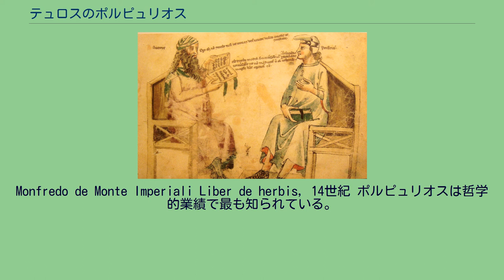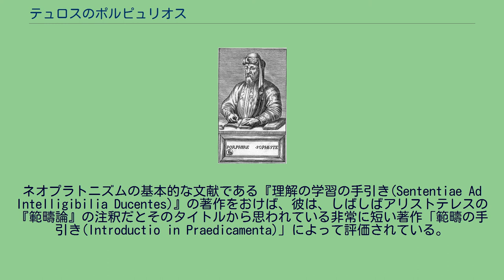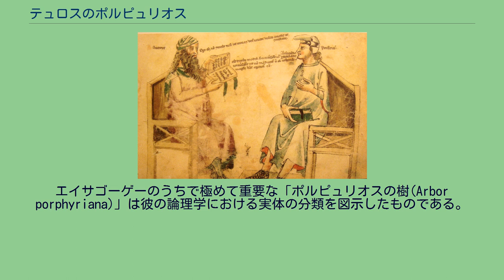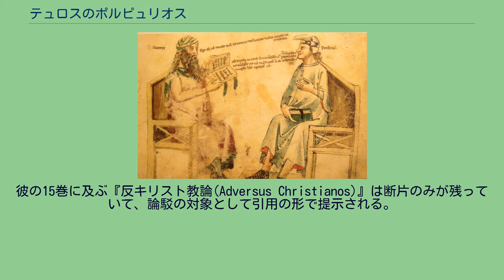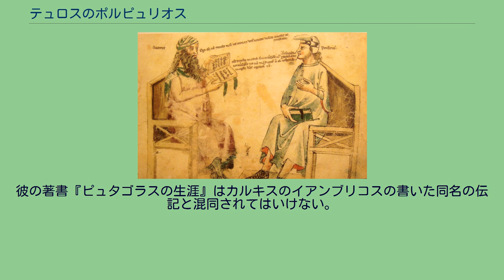テュロスのポルピュリオス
テュロスのポルピュリオス(古代ギリシア語: Πορφύριος、234年 - 305年)は、ネオプラトニズムの哲学者。
テュロス出身。
彼は師プロティノスの唯一の著作『エンネアデス』を編纂・発表した。
彼は自身の著作も多く残していてテーマも多岐に渡っている。
彼の『エイサゴーゲー』は論理と哲学の手引きであり、そのラテン語訳は中世を通じて論理学の標準的な教科書となった。
さらに、いくつかの彼の著作を通じて、特に『託宣からの哲学』、『反キリスト教論』で、彼は多数の初期キリスト教徒との論争に携わっていて、また、彼の『ユークリッド原論』に対する注釈はアレクサンドリアのパッポスに典拠として利用されている。
ポルピュリオスの両親はフェニキア人で、彼はテュロスで産まれて「マルクス(王)」と名付けられた。
彼はアテナイでカッシオス・ロンギノスに師事し、彼にポルピュリオス(紫色の服を着ている)という名前を与えられた。
紫色の服とは皇帝のローブを暗に言う物であった。
ロンギヌスのもとで彼は文法と修辞を学んだ。
262年にはローマへ行き、プロティノスの名声に魅せられ、6年間ネオプラトニズムを学ぶのに専心した。
その間彼は自らの食事を厳しく制限した。
このため彼は気が滅入ってきて自殺を考えるようになった。
そこでプロティノスの助言に従ってシチリアへ行き、5年間かけて体調を回復した。
その後ローマにもどり、哲学の講義を行うとともにプロティノスの著作の編纂を完了した(その頃プロティノスは既に世を去っていた)。
またプロティノスの伝記を書いた。
カルキスのイアンブリコスは古代のネオプラトニズムの著作でポルピュリオスの弟子として言及されているが、おそらくポルピュリオスの次の世代の主要な人物であることを意味しているにすぎないだろう。
ポルピュリオスとイアンブリコスはテウルギー(呪術)の問題で公然と意見を異にしていた。
ポルピュリオスは後年、7歳の子供を抱えた寡婦で熱狂的な哲学徒のマルセラと結婚した。
それ以上のことはほとんど知られておらず、彼が死んだ日もわかっていない。
イブン・ルシュド(1126年 – 1198年)とポルピュリオス(234年 – 305年)の想像上の対話。
Monfredo de Monte Imperiali Liber de herbis, 14世紀 ポルピュリオスは哲学的業績で最も知られている。
ネオプラトニズムの基本的な文献である『理解の学習の手引き(Sententiae Ad Intelligibilia Ducentes)』の著作をおけば、彼は、しばしばアリストテレスの『範疇論』の注釈だとそのタイトルから思われている非常に短い著作「範疇の手引き(Introductio in Praedicamenta)」によって評価されている。
しかしながら、バルネス(2003年)によれば、『範疇の手引き』の正しい題名は「手引き(εἰσαγωγή)」であって、この本は特に「範疇」ではなく一般に『オルガノン』全体に対する手引きであり、実際には命題、定義、証明の理論を内容とするという。
この手引きでは物体に与る性質がどのように分類されるかが論じられ、実体という哲学的概念が「類」、「種」、「種差」、「固有性」、「付帯性」の五つに分けられる。
ポルピュリオスの最も影響力の強い哲学的功績は、『範疇への手引き』でアリストテレスの論理学をネオプラトニズムと合体させたこと、特に、範疇という概念を実体的に理解したこと(後の哲学で言う普遍)である。
ボエティウスによる『エイサゴーゲー』のラテン語訳は中世ヨーロッパの学校・大学で標準的な教科書となり、それらの学校・大学で中世の論理学や普遍論争が哲学的・神学的に進展することとなった。
エイサゴーゲーのうちで極めて重要な「ポルピュリオスの樹(Arbor porphyriana)」は彼の論理学における実体の分類を図示したものである。
今日に至るまで、分類学は生物の分類においてポルピュリオスの樹の恩恵を受けている(系統樹、分岐学を参照)。
エイサゴーゲーはイブヌル・ムカッファによって、当時存在したシリア語版からアラビア語へ翻訳された。
アラビア語化された題名「イサーグージー(إيساغوجي)」の下にイスラーム圏において長い間論理学の手引きとなる標準的な教科書...